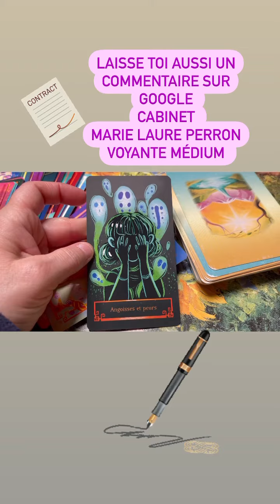Bonne nouvelle message du 31 décembre signature de ton CDI debut 2024 félicitations 🍾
Si toi aussi tu veux avoir une réponse vidéo avec un tirage des tarots, hésite pas à me laisser un avis sur Google, et je ferai au hasard des réponses pour chacun d’entre vous